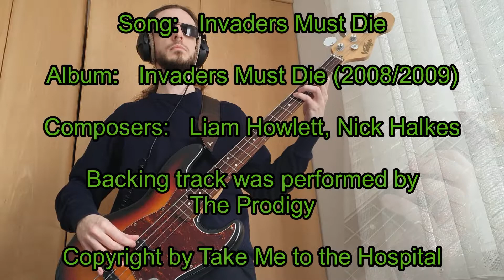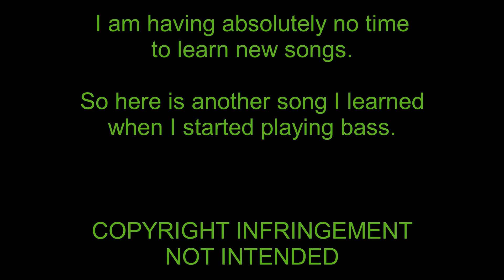The Prodigy - Invaders Must Die [Bass Cover]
Exams keep me busy, so here's another easy one.

Originally composed by Liam Howlett and Nick Halkes.
Backingtrack published by Take Me to the Hospital in 2008.

Instruments
 Bass: Vintage EJM96 Sunburst (2008)
  Tuning: E1 A1 D2 G2
 Strings: Pyramid Stainless Steel Custom Gauge
  (string gauge in the "ABOUT" tab on my channel)

Effects
 Noise Gate: BOSS NS-2
 Compressor: Darkglass Super Symmetry 115GeV
 Di-Box: Fender Micro DI
 Overdrive: Darkglass Microtubes B3K
 Distortion: BOSS ML-2
 Splitter: One Control BJF Buffer Split
 Multieffekt: ZOOM B3
 Expression Pedal: ZOOM FP02M
 PreAmp: Darkglass Vintage Ultra

Recorded
 Video: SAMSUNG Galaxy S10e
 Interface: Focusrite Scarlett 6i6
 Headphones: Beyerdynamic DT770 Pro 250 Ohm

Edited
 Video: VideoPad Professional v6.23
 Audio: Reaper v6.23/x64